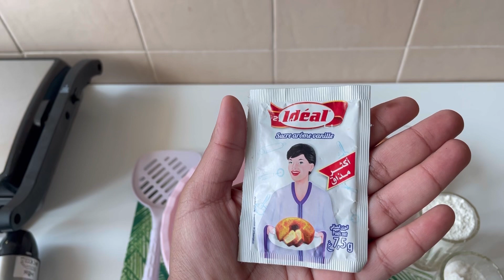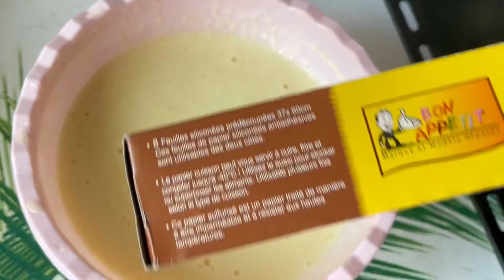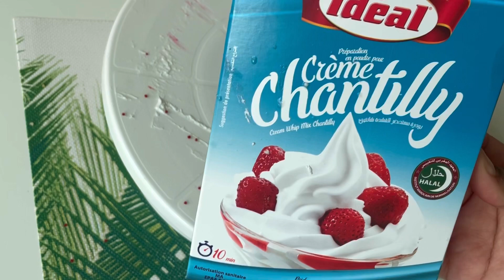ميرال كملات سبع شهور 🥹 | جينواز ساهلة ب 3 مكونات| طاولة جديدة للمطبخ| صايمة حييت اجواء رمضان 🌙